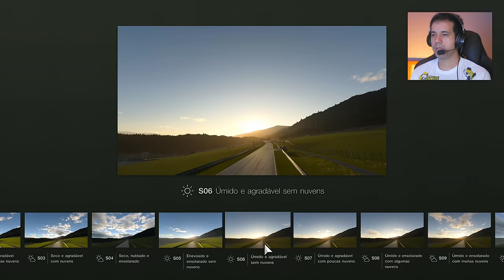Gran Turismo 7 - Iniciando a Campanha com Gianlucca e muito Café.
Iniciando a Campanha com Gianlucca e muito Café no Gran Turismo 7 no PS5, jogo de corrida desenvolvido pela Polyphony Digital e publicado pela Sony Interactive Entertainment. É o oitavo título da linha principal da série Gran Turismo.

A gameplay em geral é a mesma de sempre, assim como gráficos e sons, o que pode desagradar um grande público, principalmente pelo aspecto já datado.

-- Vai comprar o Gran Turismo?

-- Entre em um dos grupos do Playstation 5 e seja avisado em primeira mão sobre o novo lote.